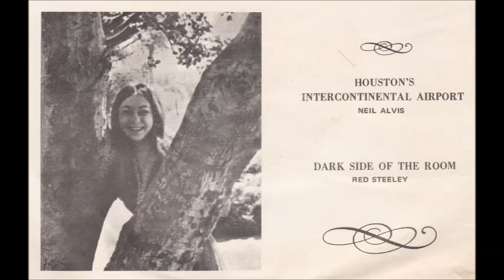Terry Robinson - Houston Intercontinental Airport [1970s Outsider Country]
"Houston Intercontinental Airport" by  Terry Robinson.

If you find value in the work done on this channel to preserve obscure music then consider tossing in a buck to the collection plate and help me continue doing it: